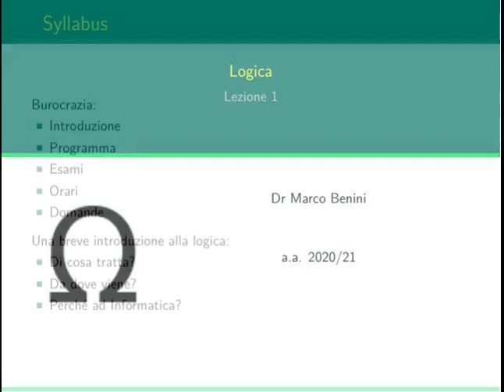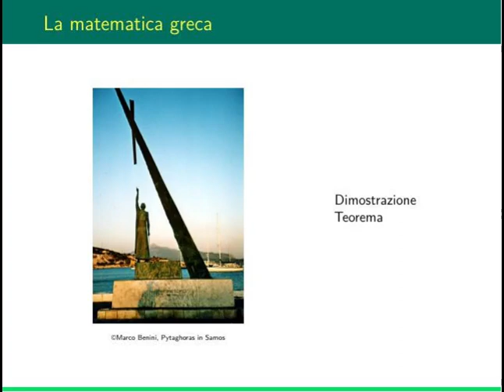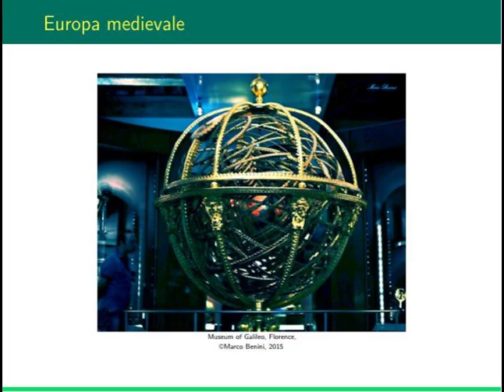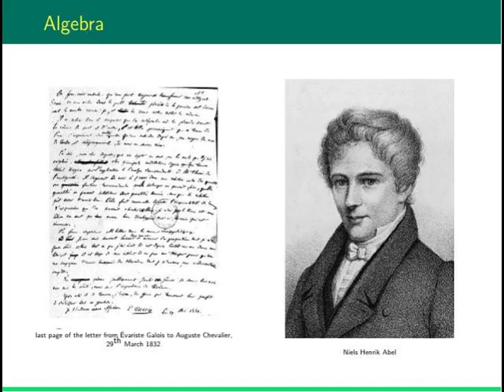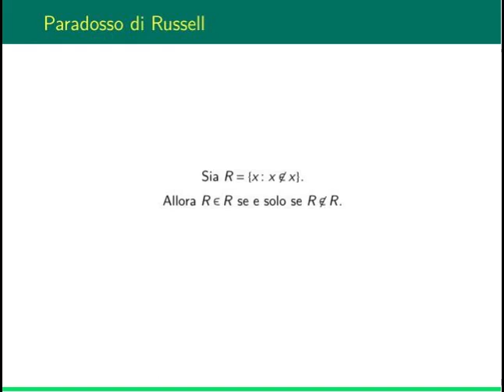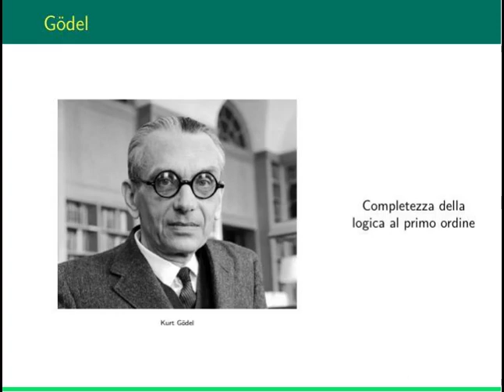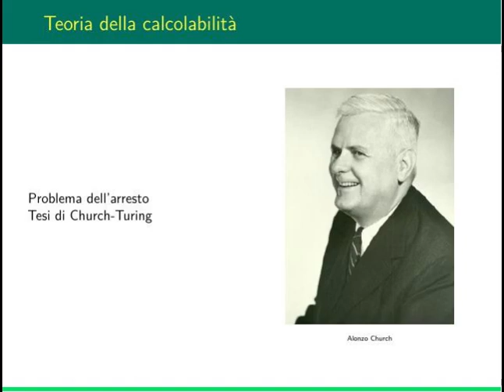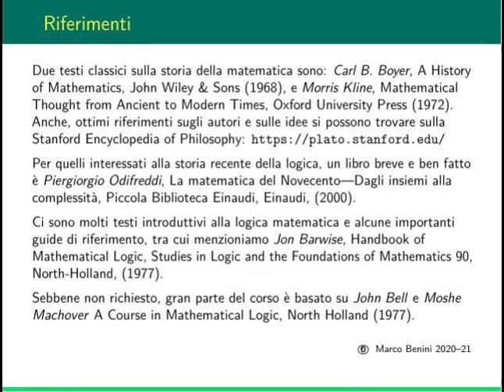Logica ad Informatica: lezione 1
La prima lezione del corso di Logica ad Informatica illustra l'organizzazione del corso e offre una panoramica della storia della disciplina con particolare enfasi sul legame con l'informatica.